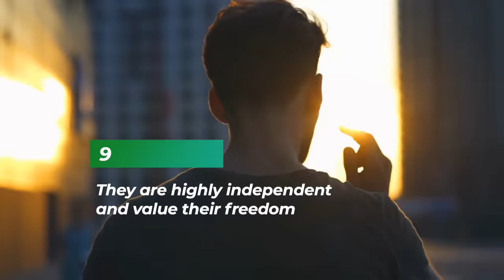12 Unmistakable Signs You're A Sigma Male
12 Unmistakable Signs You're A Sigma Male
Many men don't yet know if they possess the traits of a Sigma male, and some men never even realize that these traits were within them all along.

While there’s no one-size-fits-all definition of what makes a sigma male, there are some unmistakable signs that set them apart from other men. From their deep thinking process to their independent natures, it’s clear to see when a man is a Sigma. Here are 12 unmistakable signs you're a Sigma male.